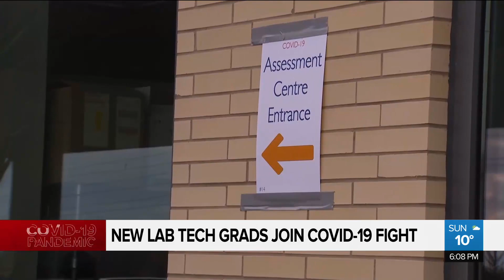New lab tech grads join COVID-19 fight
They're an often invisible workforce, playing a critical role in the fight against COVID-19. Erica Natividad speaks with newly graduated medical lab technologists about what its like to enter the workforce in such an unprecedented time.